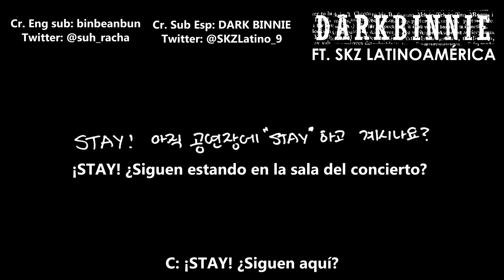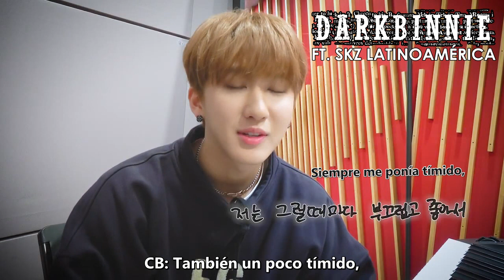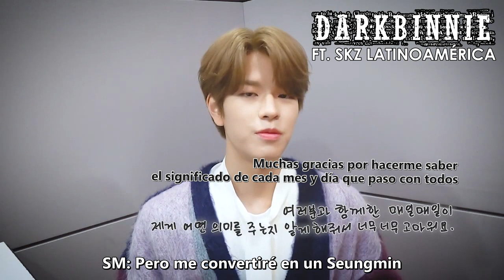[SUB ESP] Agradecimientos Especiales a STAY | District 9: UNLOCK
≪ ᴅᴀʀᴋ ʙɪɴɴɪᴇ - ʟᴇᴇʀ ᴅᴇsᴄʀɪᴘᴄɪóɴ ≫

Traducido y editado por Dark Binnie.
El video no nos pertenece, todos los créditos a JYP Entertainment y/o al respectivo dueño del video

≪ ʀᴇᴅᴇs sᴏᴄɪᴀʟᴇs≫
⚬「 тwιттer 」
⚬「 proхιмaмenтe págιna weв 」